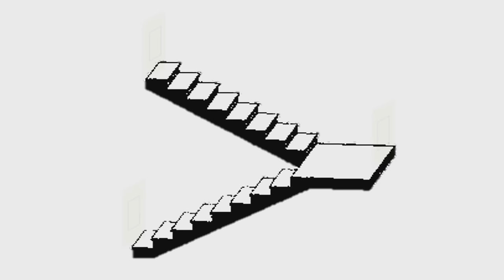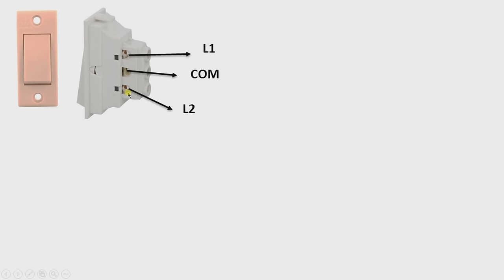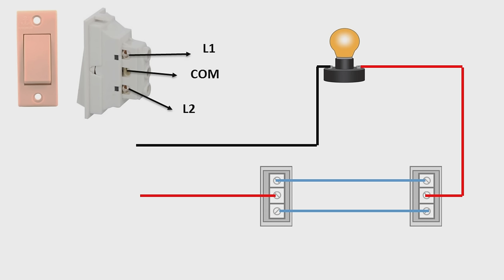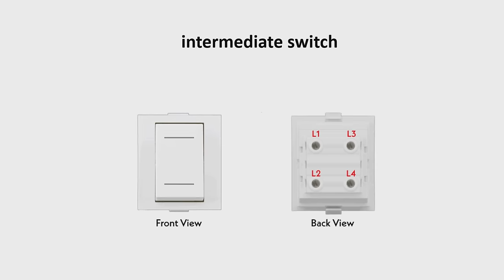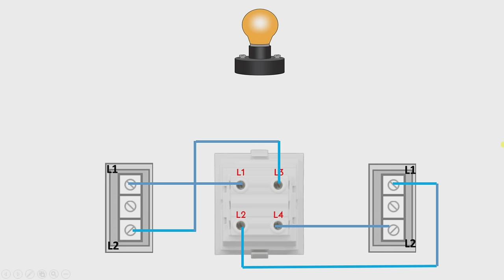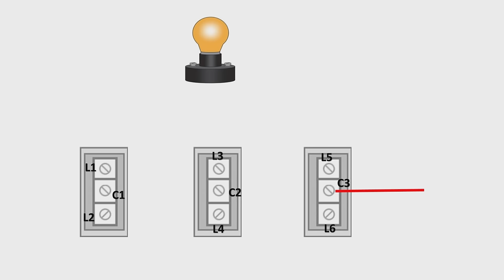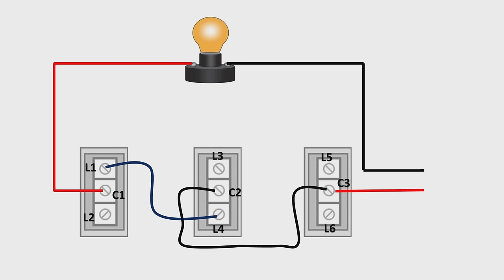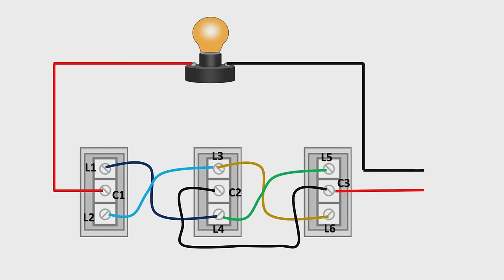How to control 1 bulb with 3 different switches? | 3 way connection electrical wiring | Wireman